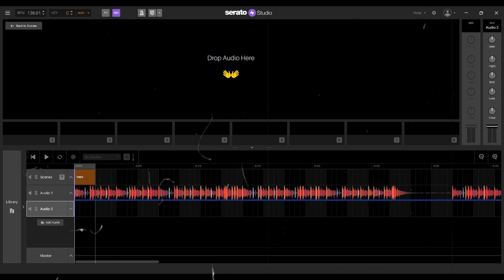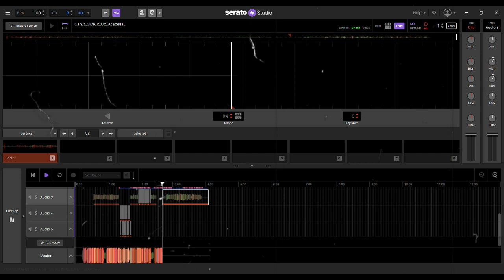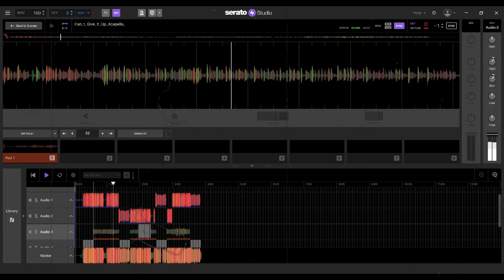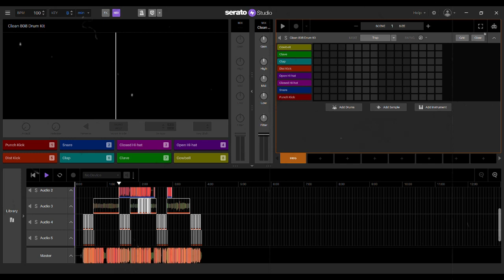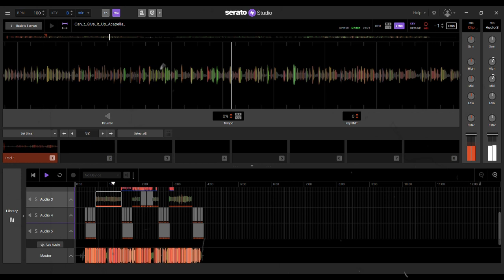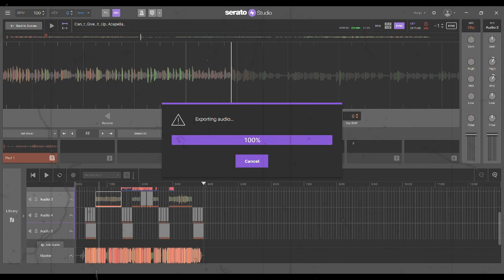BTNH - Together We Raw (The Making of the Remix)